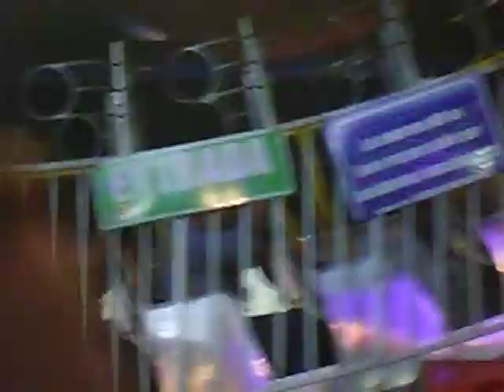Siverland Aro de Fuego. Subcribete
Nueva Aventura esta vez fue el aro de fuego